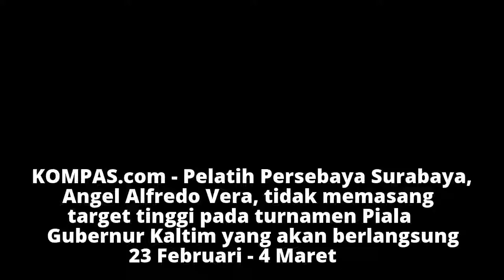Target Persebaya pada Piala Gubernur Kaltim